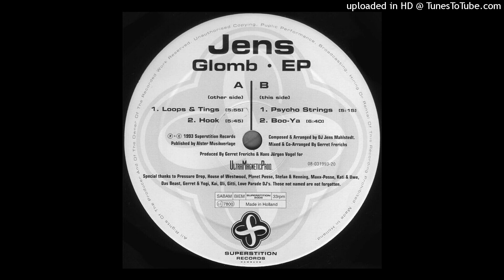B1 - Jens - Psycho Strings